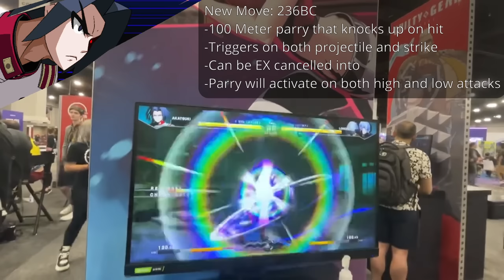UNI2: New Moves for EVERY Character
0:00 Intro
0:18 Akatsuki
0:54 Byakuya
1:24 Carmine
1:48 Chaos
2:15 Eltnum
2:51 Enkidu
3:13 Gordeau
3:35 Hilda
3:47 Hyde
4:13 Linne
4:44 Londrekia
5:04 Merkava
5:27 Mika
6:10 Nanase
6:33 Orie
7:00 Phonon
7:28 Seth
8:12 Vatista
8:51 Wagner
9:20 Waldstein
9:48 Yuzuriha

The Mika damage combo comparison can be found in the doc.

Note that this is all information from the EVO demo footage, and it is subject to change prior to the game’s launch.